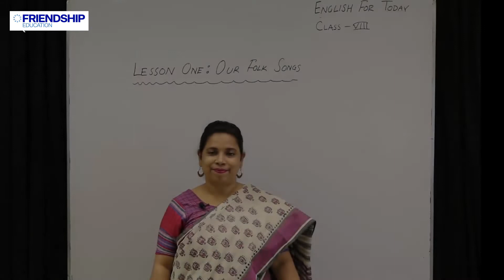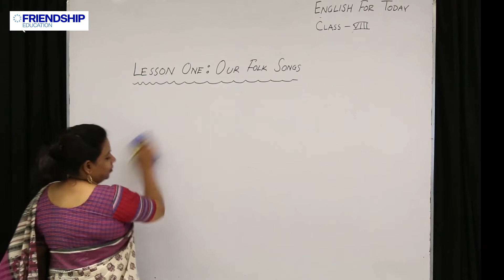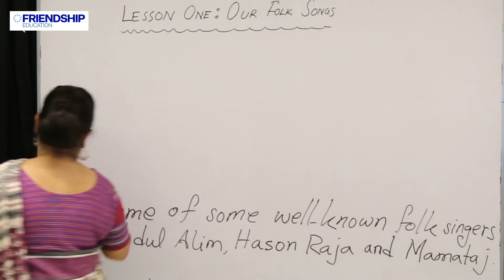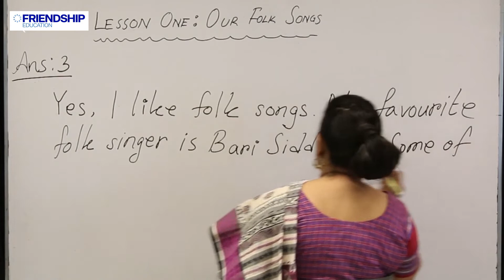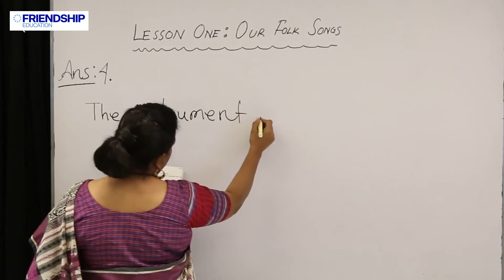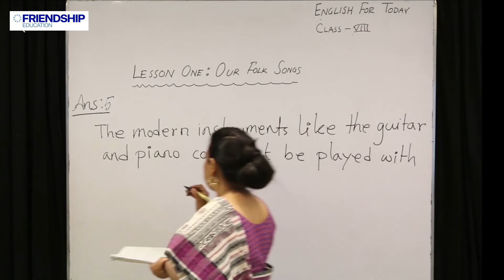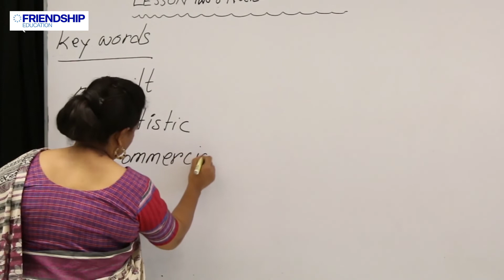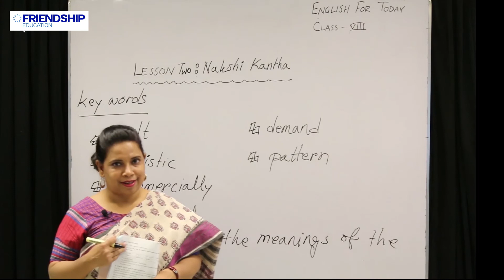English 1st Paper - Unit 1, Lesson 1, 2 - Class Eight